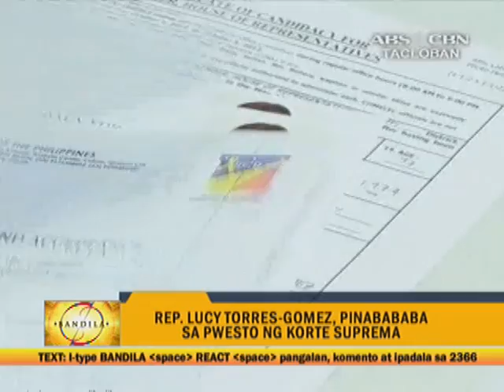SC unseats Leyte Rep. Lucy Torres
Pinatatanggal ng Korte Suprema si Lucy Torres-Gomez bilang congresswoman ng ika-4 na distrito ng Leyte. Ayon sa Korte Suprema hindi ligal ang paghalili ni Lucy sa kandidatura ng asawang si Richard Gomez noong 2010 elections. Magba-Bandila si Jasmin Romero. Bandila, Marso 19, 2013, Martes